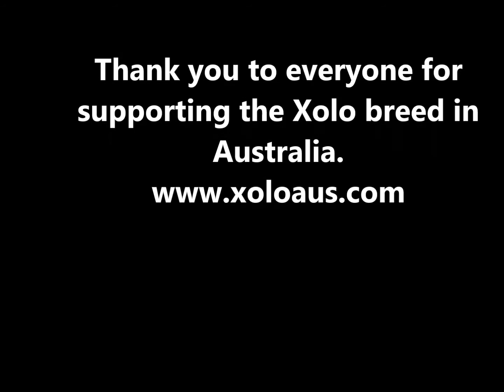Sydney Royal Show ffire photography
Xolos at Sydney royal